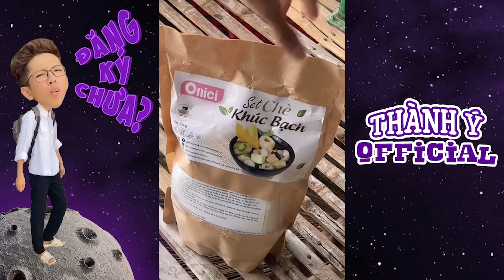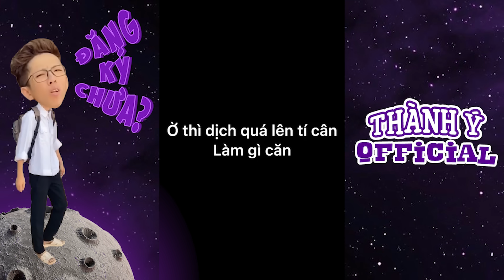Võ Thành Ý | Ám Ảnh Nồi Thịt Kho Hột Vịt 10Kg, Ăn Hoài Chưa Hết Của Má Cám | Tik Tok Viet Nam #439